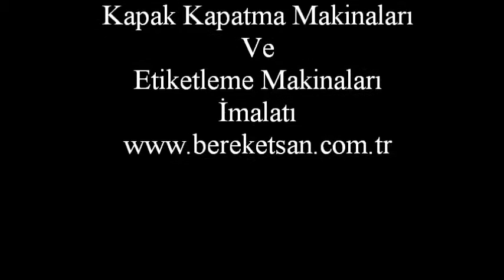Aerosol Etiketleme Makinası - Aerosol Labeling Machine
Bereketsan Makina; dolum makineleri, kapak kapatma, etiketleme ve ambalajlama üzerine makineler üretmektedir. Bu video Aerosol Etiketleme Makinası - Aerosol Labeling Machine çalışma prensibi göstermek için Bereketsan Makina tarafından yayınlanmıştır. Makine ile ilgili diğer tüm detaylara internet sitemizden ulaşabilirsiniz